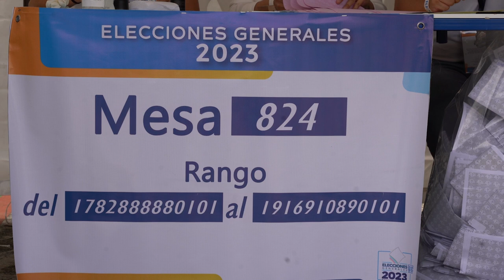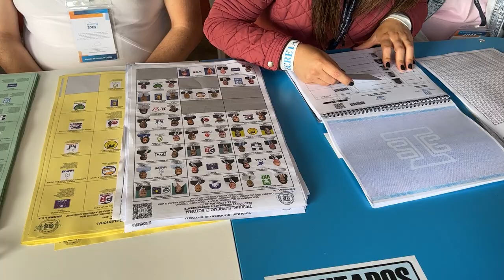Guatemala irá a una segunda vuelta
Ex primera dama Sandra Torres y diplomático Bernardo Arévalo irán a segunda vuelta en agosto. Reporte de Donaldo Hernández, enviado especial Voz de América a Ciudad de Guatemala.